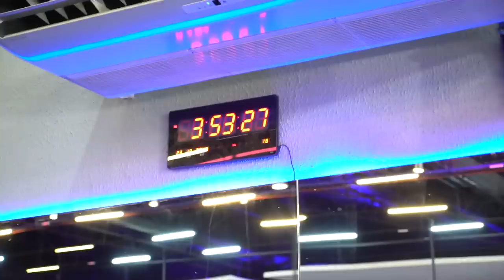TÉCNICAS PARA DESENVOLVER O PEITORAL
No vídeo de hoje, como esmagar o peitoral sem abusar das cargas.
Treino pesado do Treinador Darkness Pacholok e Gabriel Zancaneli